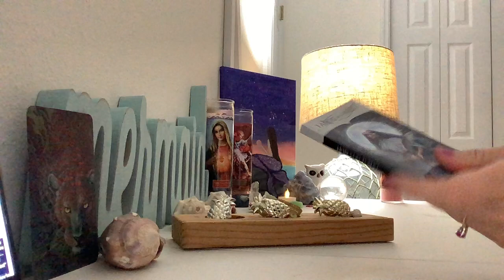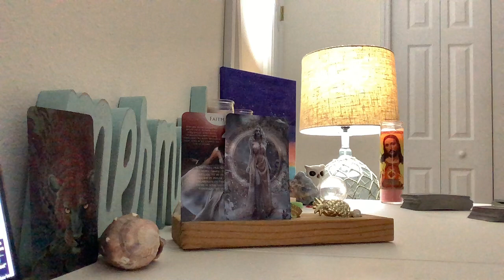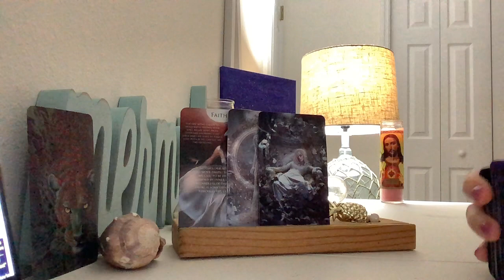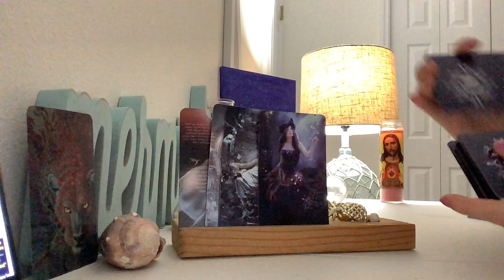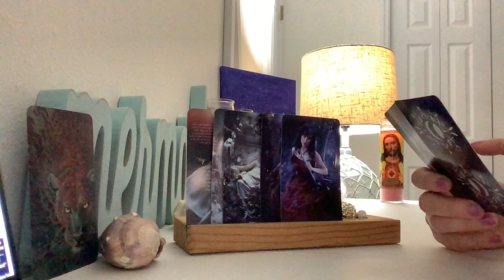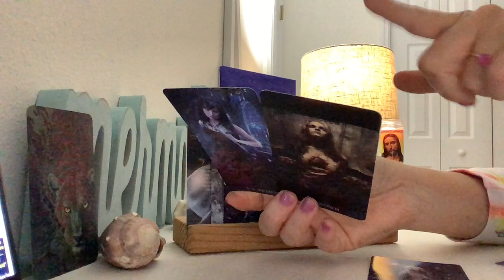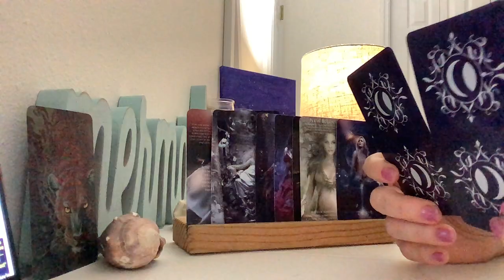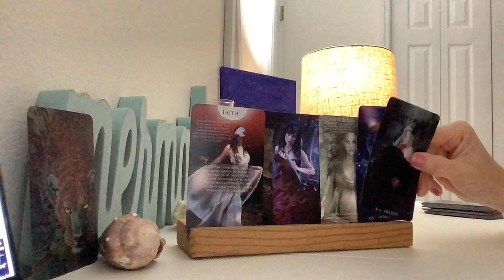Vampire Lovers 🧛‍♂️ ❤️ Episode 2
Last Vampire Reading - episode one